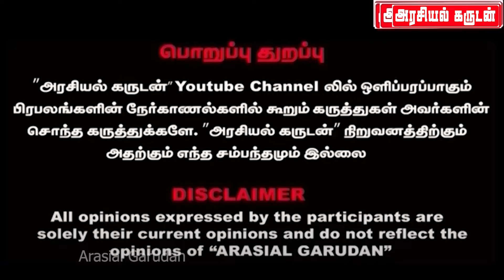Puduchery girl issue😮 7 lustful persons😯 This should not happen again😦 Thada Rahim